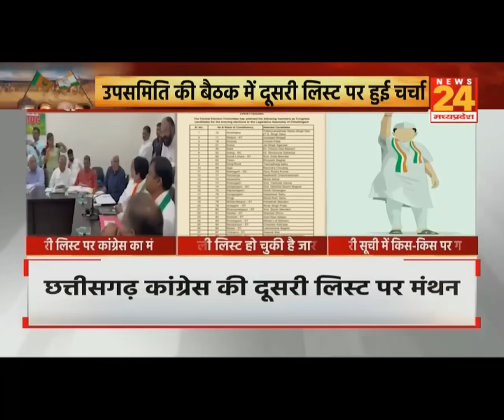Chhattisgarh Election 2023 : छत्तीसगढ़ Congress की दूसरी लिस्ट के 36 नाम हुए फाइनल | Bhupesh Baghel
Chhattisgarh Election 2023 : छत्तीसगढ़ Congress की दूसरी लिस्ट के 36 नाम हुए फाइनल | Bhupesh Baghel | Ts Singh Deo | News24 mpcg